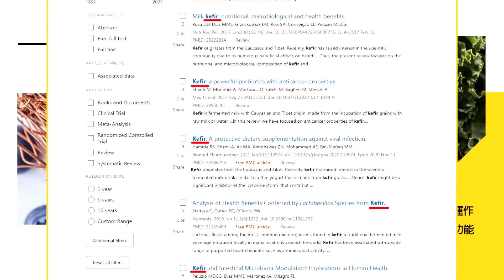都是媽祖惹的禍...林淑芬KO麥玉珍全因為他【庶民請上車】精華版@中天新聞CtiNews